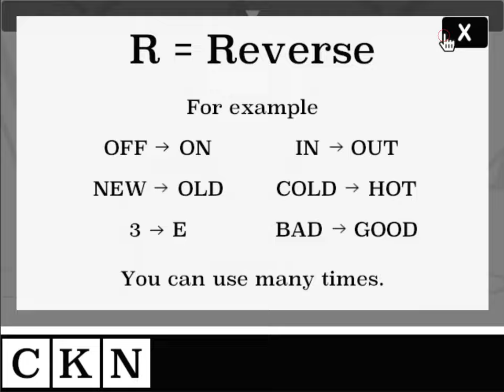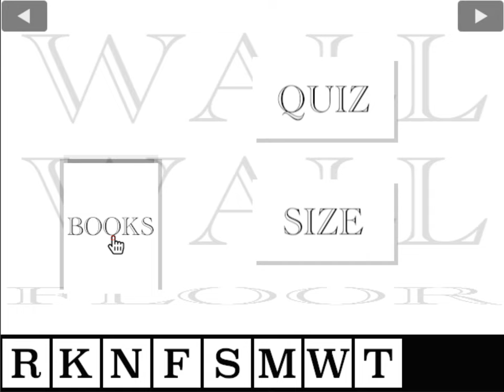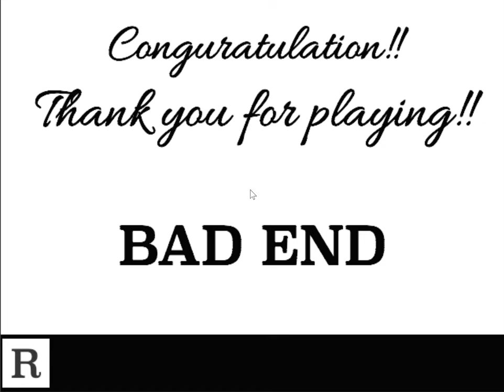[Akatsuki + Norm-Nois] Escape!! Alphabet Room (Good End) Walkthrough